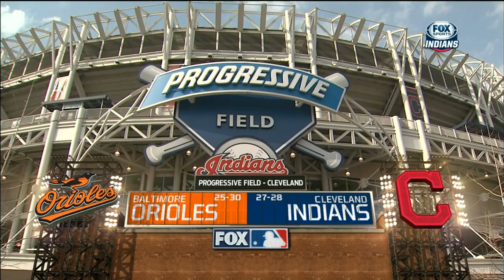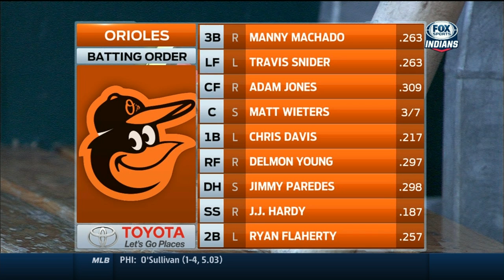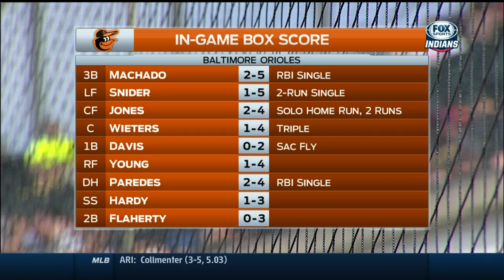BAL AT CLE - June 07, 2015